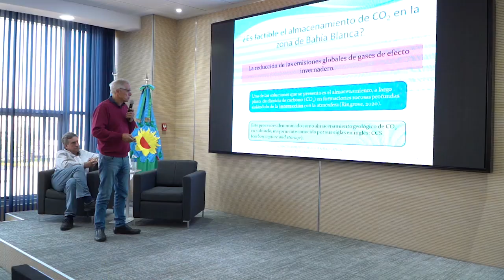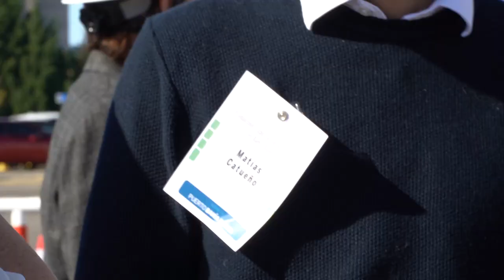EL PUERTO ORGANIZÓ LAS JORNADAS PARA BUSCAR ALTERNATIVAS A LA REDUCCIÓN DE EMISIÓN DE CARBONO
Se presentó un estudio diagnóstico sobre el tema con foco en el Puerto y su zona industrial cercana. La energía se ha convertido en el principal motor de crecimiento del complejo portuario. Actualmente el petróleo y gas son los protagonistas, aunque la producción de hidrógeno de bajas emisiones y la exportación de este a través de sus diferentes carriers tomarán un rol central en el mediano y largo plazo.

Dado el impacto económico de la transición energética no solo en nuestro puerto, sino en la ciudad y la región, es que se convocó a la Planta Piloto de Ingeniería Química (PLAPIQUI) para trabajar en conjunto y elaborar el diagnóstico.

La jornada fue inaugurada por el presidente del Consorcio de Gestión del Puerto de Bahía Blanca, Federico Susbielles, quien celebró el espacio de diálogo y disertación: “Estamos muy contentos de poder desarrollar estas jornadas que reúne al sector científico y energético de Bahía y la región. El crecimiento en volumen de carga que tenemos en el Puerto tiene que ser acompañado por un proceso de descarbonización de la operatoria portuaria y del sector industrial”. Estuvo acompañado por el equipo de trabajo del Puerto y el coordinador de SmartPort Lab, Martín Virdis.

La presentación del informe estuvo a cargo de Dr Daniel Borio de PLAPIQUI, UNS-CONICET. Mientras que, Claudio Lexow del Departamento de Geología de la Universidad Nacional del Sur, disertó sobre la factibilidad de almacenamiento geológico de CO2 en la región. Además, estuvo presente Gonzalo Montiel, Director Nacional de Vectores Productivos Estratégicos y Paula Prados, Directora de estudios para la planificación estratégica, de la Secretaria de Asuntos estratégicos.

Este informe nos brinda información muy valiosa para que desde el Consorcio de Gestión del Puerto de Bahía Blanca podamos acompañar a los proyectos relacionados y brindar todas las condiciones para su radicación e implementación.

Por último, presentaron el proyecto de amoníaco verde de Profertil/YPF Sergio Nabaes, gerente de estrategia y desarrollo sustentable de Profertil, entre otros